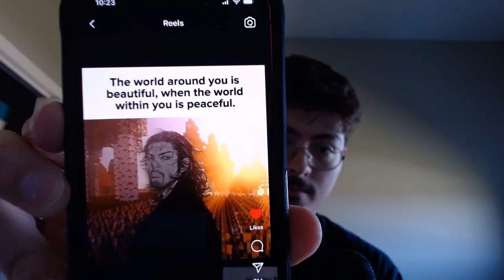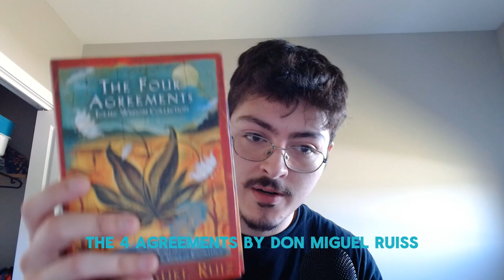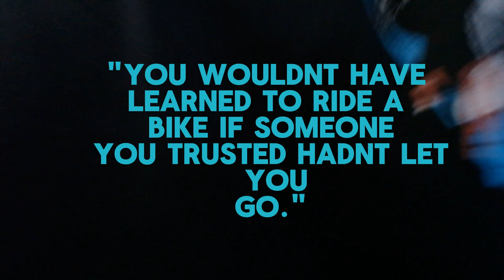How to be Happier.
No one is perfect except Jesus Christ. but making little changes here and there helps tremendously in the long run. Dont give up for he still believes in you and always has.
Instagram its_ascencio_ (account is not private)
Jeremiah 29 NLT
"For i know the plans i have for you says the Lord. They are plans for good and not for disaster, to give you a future and a hope."